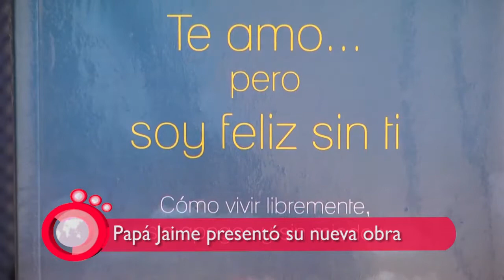Entrevista a Papá Jaime en en el programa La Zona Rosa, del Canal CNC Eje Cafetero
Si quieres conocer más acerca de Papá Jaime visita su página web

Jaime Jaramillo “Papá Jaime”, reconocido como líder social, maestro espiritual, defensor incansable de los derechos de la niñez e inspirador de paz alrededor del mundo. Es el creador de la Fundación Niños de los Andes, la cual ha trabajado durante más de tres décadas en la recuperación de unos 85.000 niños que han vivido en las calles y alcantarillas de Colombia. Reconocido mundialmente como orador y autor de varios libros y cd's de transformación personal y meditación que han despertado la consciencia en miles de personas con su mensaje universal.